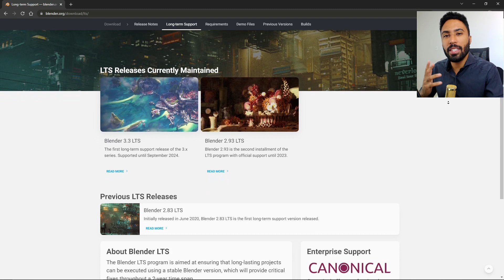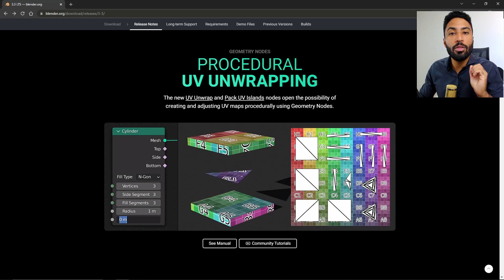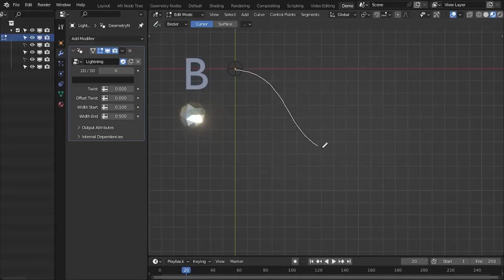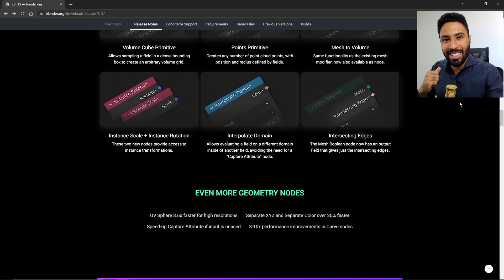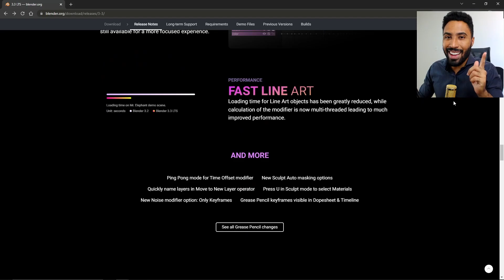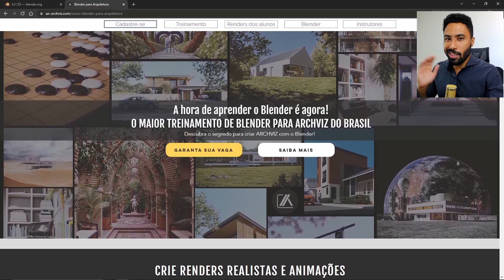Blender 3.3 - Todas as novidades